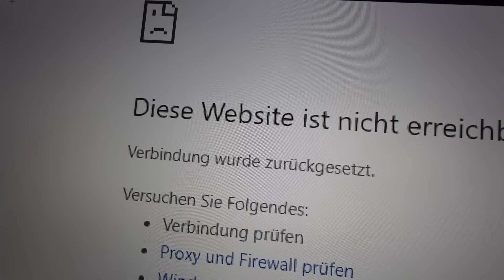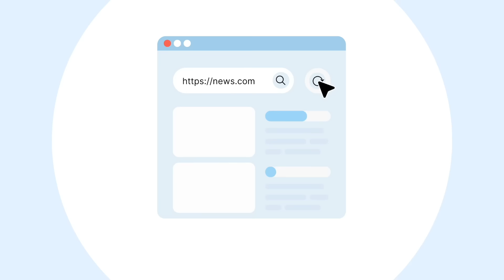ZWEI MAL ZU UNRECHT VERURTEILT ??? / Belinda Temple / Dokumentation 2024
Geht zu um einen 2-Jahres-Plan mit 4 Bonus Monaten und einem großen Rabatt zu erhalten.
Es ist für euch komplett risikofrei mit der 30-tägigen Geld-zurück-Garantie von NordVPN!